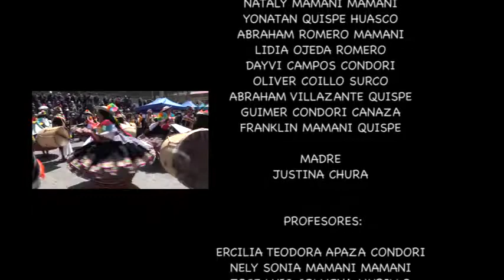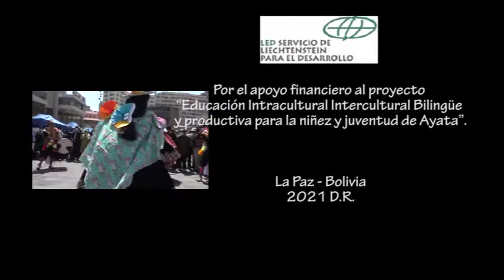PROYECTO SOCIO PRODUCTIVO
“Proyecto socio productivo, espacio de encuentro con la comunidad educativa”. El PSP es una estrategia metodológica para la práctica pedagógica del profesorado, e involucra la participación de la comunidad.
Proyecto: “Educación intracultural, intercultural, bilingüe y productivo para la niñez y juventud de Ayata”, ejecutado con el apoyo de Servicio de Liechtenstein para el desarrollo (LED)